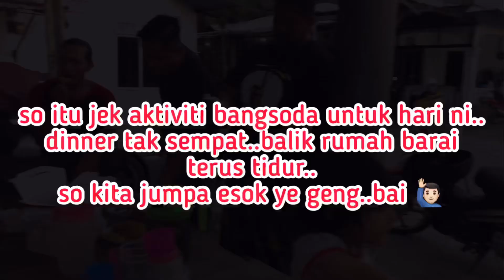DAY 11 | Bangsoda 30 Days | VLOG Bangsoda